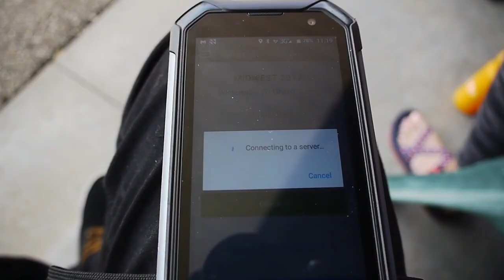HANGGLIDING vlog day 5. task canned!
a much shorter video today, the task was canned and with all the driving, drinking and flying its been nice to have a rest day, needless to say unfortunately not much in the way of video footage today!